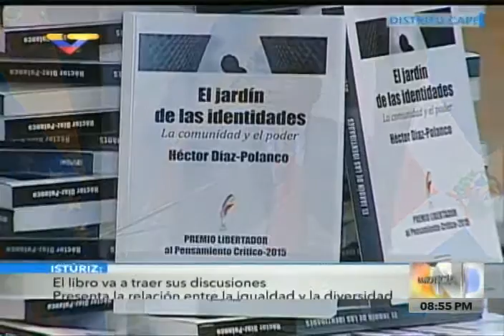Héctor Díaz-Polanco recibe Premio Libertador al Pensamiento Crítico, Reseña de VTV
12 de noviembre de 2016. Palabras del vicepresidente Aristóbulo Istúriz y del ministro de Cultura, Freddy Ñáñez. Sala José Félix Ribas del Teatro Teresa Carreño, Caracas